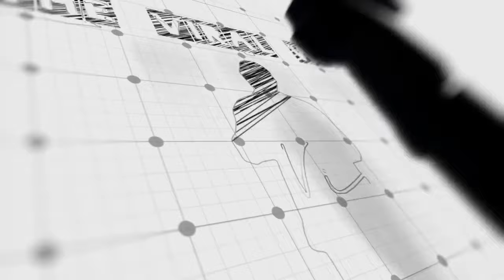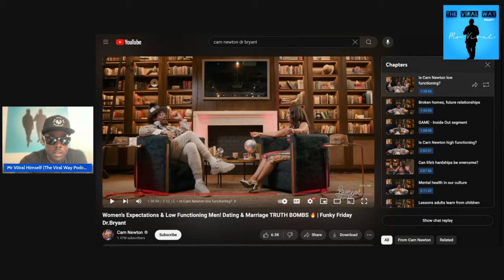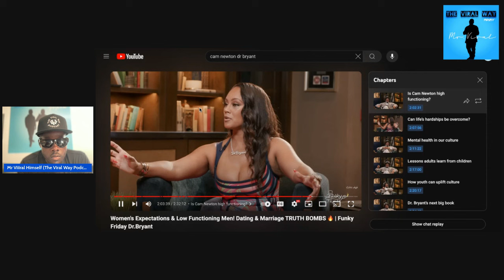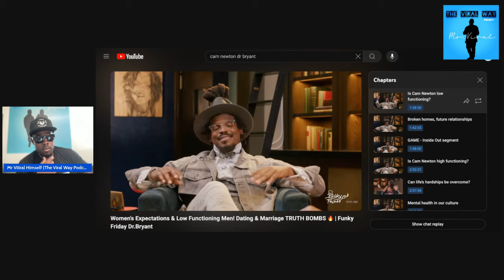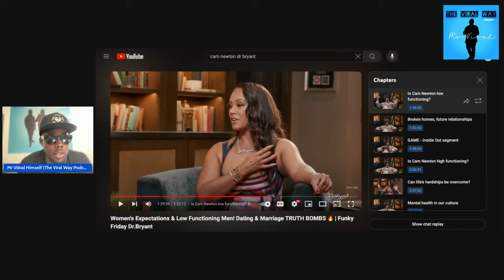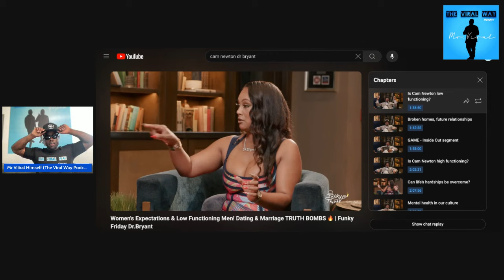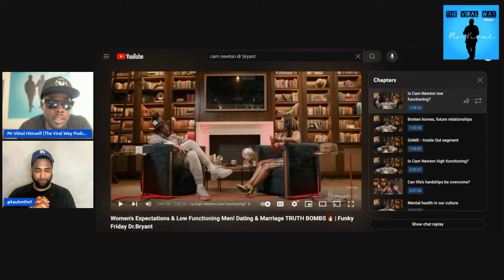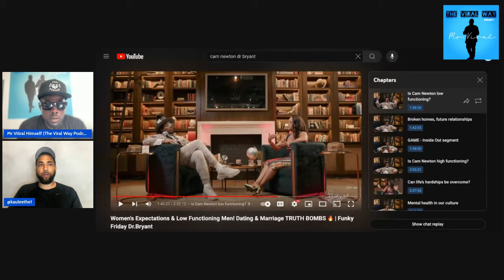Cam Newton gets COOKED by DR Bryant‼️ Then she COOKS HERSELF 😳🤦🏿‍♂️‼️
🎙️ Cam Newton's Viral Interview: The Shocking Truth! 🎙️ Let's dive into this explosive conversation where Cam Newton faces off with Dr. Bryant about relationships, high value vs. low value, and the dynamics of broken homes. Tune in to hear our take on the matter as we explore whether Cam's lifestyle choices align with being a "high value" man. 🤔

In this episode, we dissect the viral moments from Cam's podcast and discuss the intense debate on creating blended families versus traditional homes. A conversation about the challenges and realities of modern relationships, especially within the Black community. 🖤

Join us as we unpack the heated exchange, share our thoughts on Dr. Bryant's controversial views, and explore the implications for Cam and his family dynamics. Is there truth to the notion that "blended" means "broken"? Let's talk about it. 🔥

CHAPTERS:
00:00 - Intro
01:15 - Today’s Episode
02:26 - Cam Newton Interview
03:58 - Clip 1 Highlights
06:29 - Clip 2 Insights
12:59 - Intro Recap
18:04 - Understanding a Broken Home
22:10 - Ideal Age Range for Dating
23:30 - Dating a Man with Children
28:36 - Overcoming Feelings of Failure
34:20 - Attitudes Towards Younger Men
37:09 - Potential as a Stepmother
40:38 - Final Thoughts on Relationships

🔔 Join The Viral Way Podcast for exclusive discussions on the latest in music, politics, and viral trends.

✅  About The Viral Way Podcast.

Welcome to The Viral Way Podcast! Get into the heart of pop culture with our dynamic podcast discussions on music, politics, and the latest happenings. Whether you're into hard-hitting debates or trending stories, we're all about keeping it real, raw, and unfiltered.

Join us as we explore diverse topics and offer honest perspectives that captivate and engage. Your support is our greatest inspiration. Let's shape the conversation together—The Viral Way!